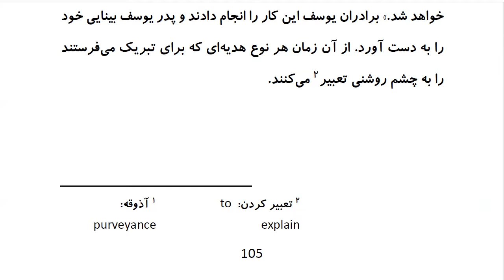Top 100 Persian Proverbs: Proverb 86: چَشم رو شنی